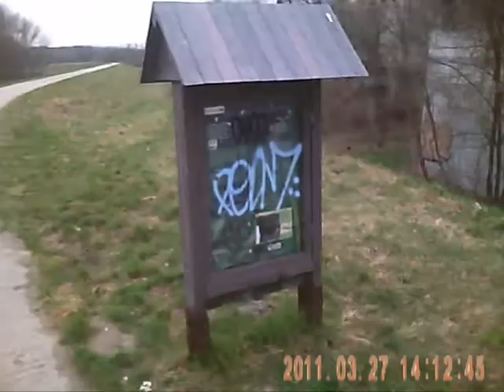Kritická jazda, Bratislava (Viedenská cesta)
Kritická jazda od hrádze pri Starom moste smerom na cyklochodník do Rakúska po smutne slávnej Viedenskej ulici, kde chýba asi kilometer značenej cyklotrasy na významnom medzinárodnom cyklokoridore...